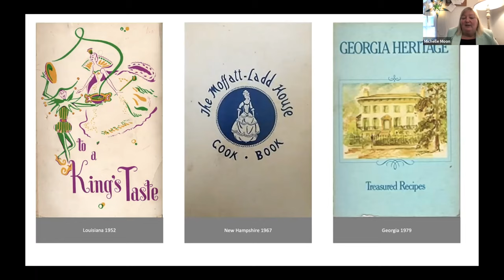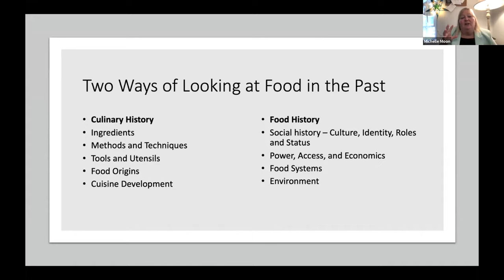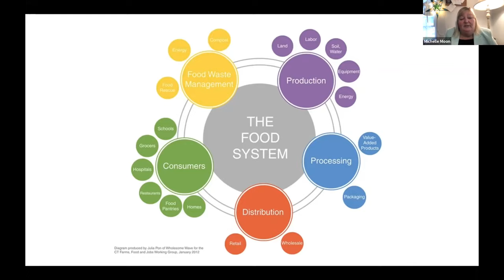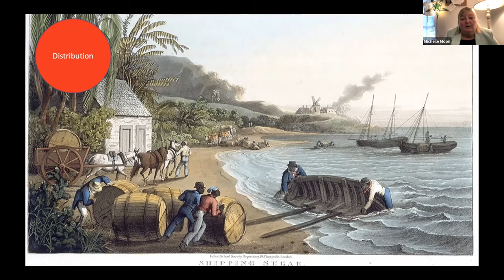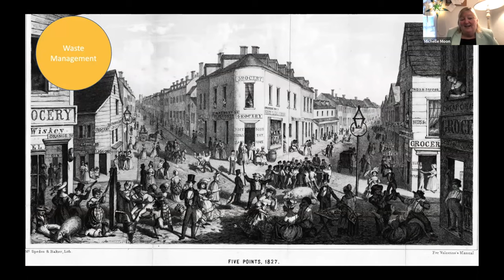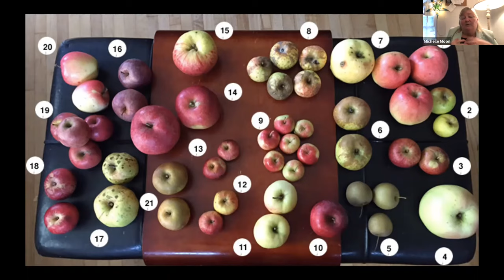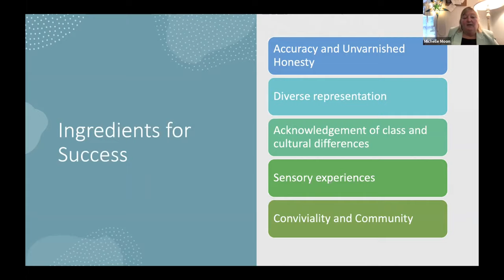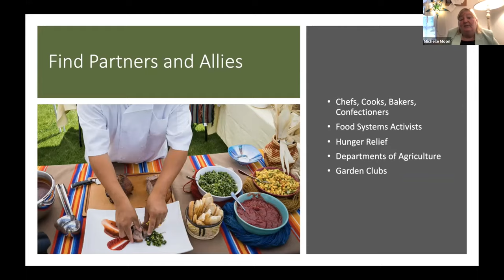The Welcome Table: The Power of Food Programming at Historic Homes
Session during the National Conference 2021.